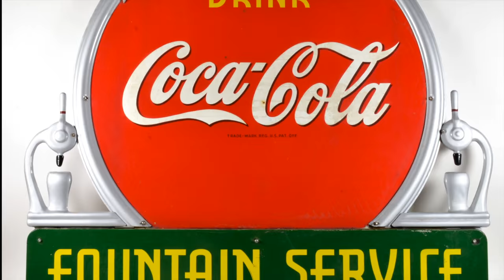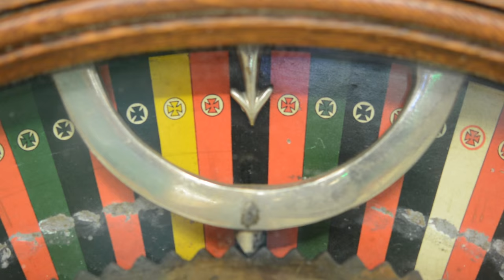23rd Carolina Country Store Sale 2015 Mebane Antique Auction Gallery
Mebane Antique Auction Gallery

Proudly Presents

23rd Annual Carolina Country Store Auction

Thursday, July 30th, Friday July 31st, and Saturday, August 1st 2015

Sale begins at 10:00 AM

Over 3,000 Lots

There will be multiple catalog sessions throughout this three-day event.

Auctioneer’s Note:

Our team would like to welcome you to our 23rd Annual Carolina Country Store Event. Our firm has been selected to represent several important collections. The quality and rarity will be well represented. We are very excited to bring these outstanding objects to the market. Highlights in this event will include the finest late 19th century - early 20th century store fixtures, antique advertising signs, Coca-Cola leaded glass globe, clocks, slot machines, jukeboxes, pharmacy, gas oil and auto, scale collection, tobacciana, and bottles. The quality and rarity is some of the best we have ever offered. We encourage you to attend this event and have an excited and fun filled experience.

Preview Times:

Public viewing for our Carolina Country Store Sale will begin Monday, July 27th through Wednesday, July 29th from 9:00 AM to 8:00 PM. Registration, absentee and phone bidding set up, seat reservations, and item inspection will be available.

Preview time on day of auctions will begin at 8:00 AM.

Parking Lot Trading:

Parking Lot trading will be available for only pre-registered bidders. Sale tax numbers must be on file to be able to participate. Trading will begin at sunrise each day of sale and will be available until 9:45 AM. All RVs, trucks, and oversized trailers are welcome.

Accommodations:

If you are an out of state visitor, please make reservations at Hampton Inn, Holiday Inn Express Hotel & Suites, and Inn at Bingham School all located in Mebane.

Local Interest and Attractions:

Historic Downtown Mebane is widely known for its bakeries, restaurants, coffee shops, antique shops, and many other family friendly attractions.

Concession:

Drinks and snacks will be available during the sale. Outside drinks and snacks are welcomed. Huey’s Seafood Restaurant and Bar, as well as a Valero Gas Station are within walking distances.

Itinerary:

Day One Thursday, July 30th:

Sunrise - Parking Lot Trading Begins Only For Registered Bidders

8:00 AM - Gallery Preview Begins

9:45 AM - Parking Lot Trading Closed

9:50 AM - Opening Announcements

10:00 AM  - Auction Begins with General Antique Advertising Signs and Related

10:30 AM  - Circus and Western Hero Posters from Middle Show Room

11:00 AM - Bottles from Middle Show Room; Soda, Medicine, and Related

12:00 PM - Signs, Store Fixtures, and Related from Middle Show Room

2:00 PM - Featured Breweriana Catalog Session; Signs, Trays, Bottles, Stoneware, and other

5:00 PM - Featured North Carolina Bottles Catalog Session

6:00 PM - Milk Bottles

6:30 PM - Soda Pop, Medicine, and Related Bottles

7:00 PM - Bottle Carriers, Racks, Soda Pop Picnic Coolers and Openers

8:00 PM - Oil Bottles and Cans, with Some Signs

9:00 PM - All Remaining Breweriana Shipping Crates, Silver Plate Presentation, Trays, and Related

11:00 PM - End of Day One Session

Watch for Updates…

8:00 AM - Gallery Preview Begins

9:45 AM - Parking Lot Trading Closed

9:50 AM - Opening Announcements

10:00 AM - Uncataloged Tobacciana Items

10:15 AM - Outside Auction Begins

11:00 AM - Featured Tobacciana Catalog Session

1:00 PM - Soda Pop and Related Signs

3:00 PM - Gas, Oil and Automotive Related

4:00 PM - Electric Clocks

5:00 PM - Glass Storage Jars

6:00 PM - Antique Scale Catalog Session

7:00 PM - Uncataloged Paint Signs

7:30 PM - Feed, Fertilizers, Soda Pop Signs and Miscellaneous

8:00 PM - All Remaining Categories

11:00 PM - End of Day Two Session

Watch for Updates…

8:00 AM - Gallery Preview Begins

9:45 AM - Parking Lot Trading Closed

9:50 AM - Opening Announcements

10:00 AM - Featured Catalog Session